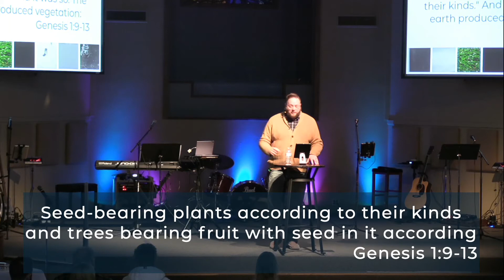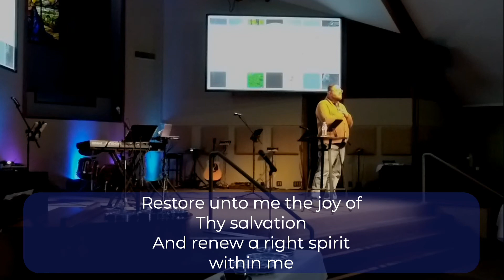The Day of Life | Ryan Rosser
Jump to the Sermon 29:08

Come join us as we continue the sermon series on the days of creation.